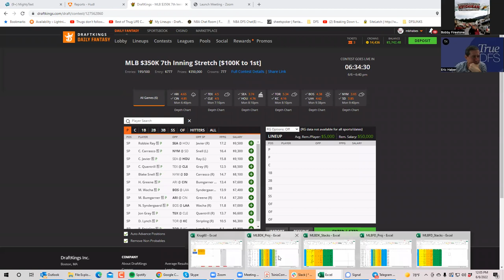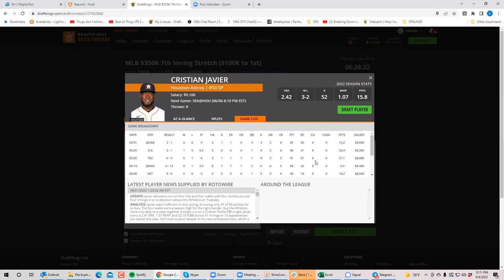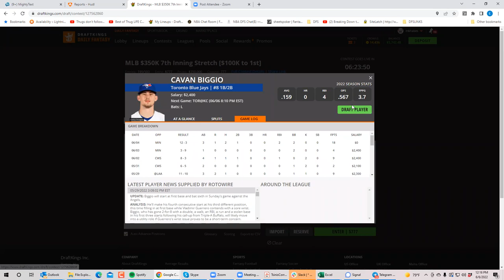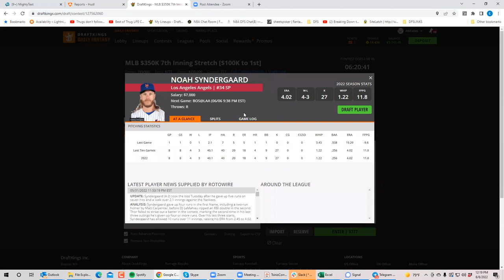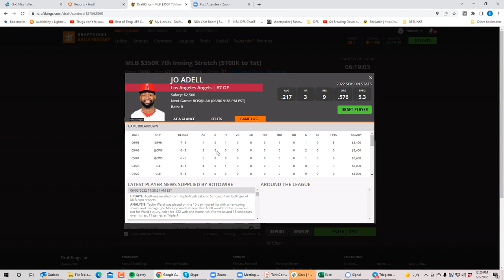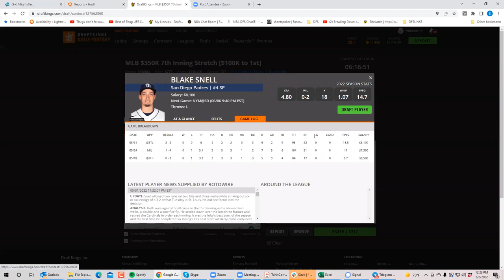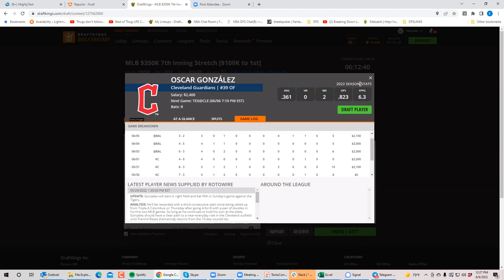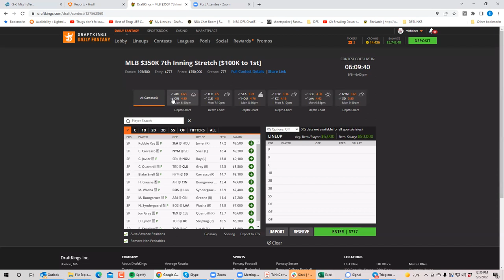MLB DFS Breakdown with BobbyFi and Sheets